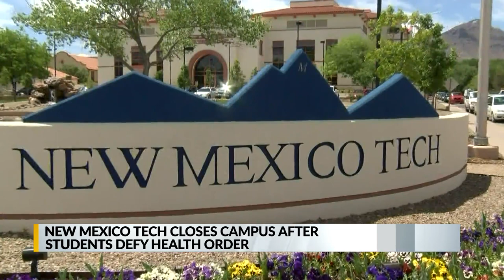New Mexico Tech closes campus Monday after reports of parties